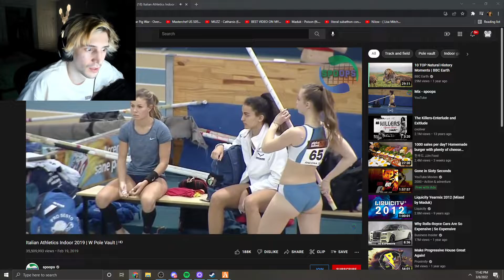xqc is speachless watching the women's pole vaulting